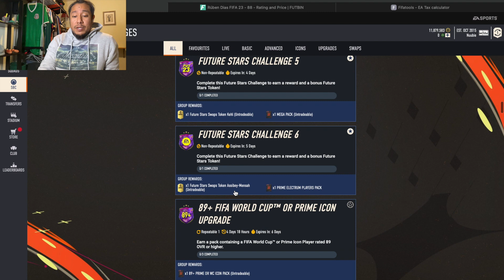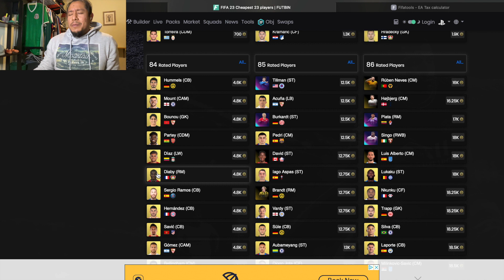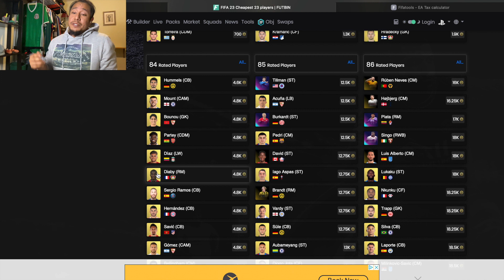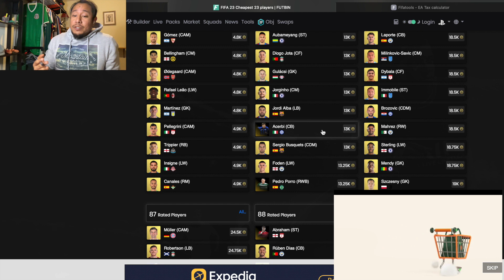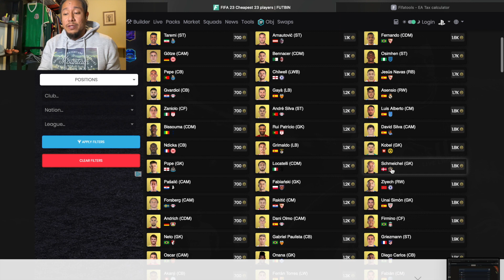Return of the 85+ x5 SBC Trading Guide Fifa 23!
am trying different things, feel welcome to suggest changes.
Welcome all the new people, welcome to the fam!

Please join my twitter so u can trade along side me, for free.